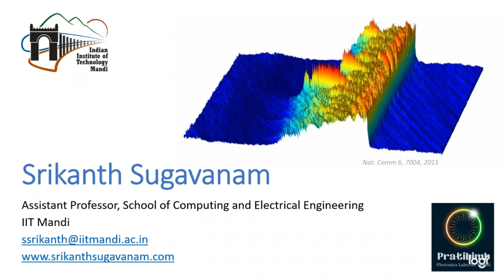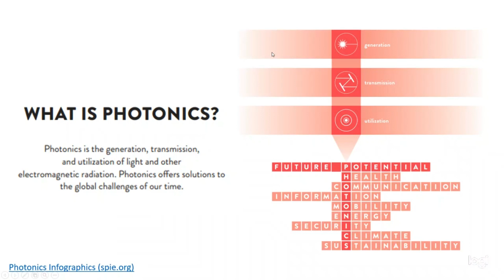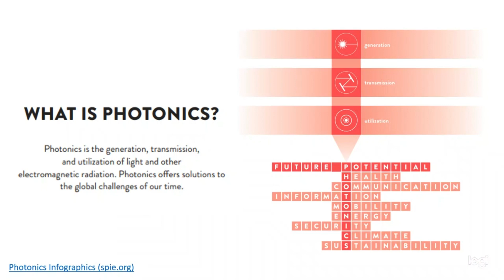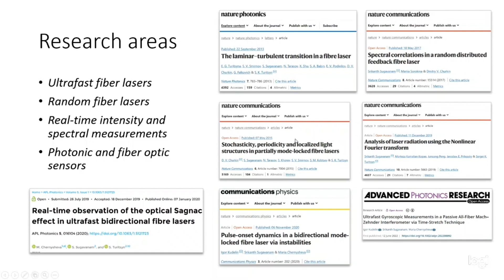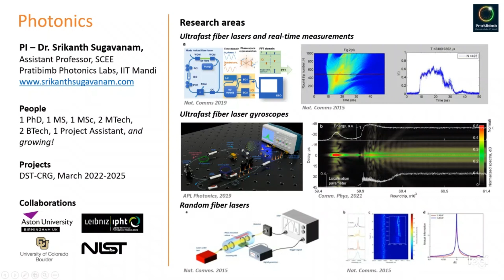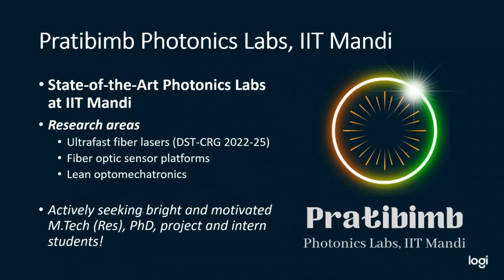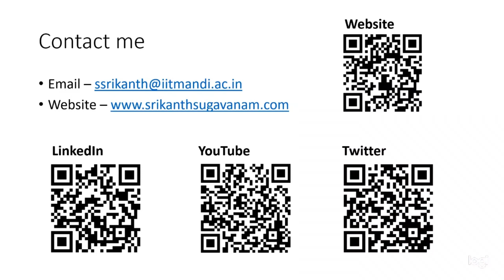Pratibimb Photonics Labs, IIT Mandi | Research and Internship opportunities 2022-23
An excerpt of an AMA/Webinar, where I give a brief overview of the research activities and opportunities at the Pratibimb Photonics Labs, IIT Mandi.